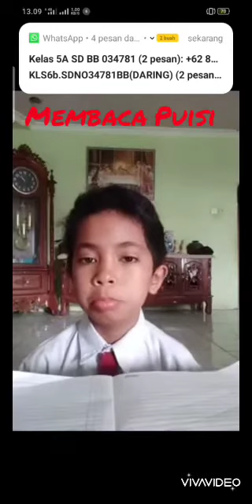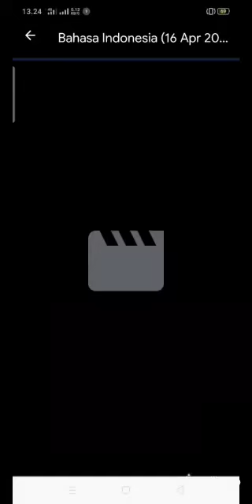PUISI KARYA ANAK KLS 6 TENTANG COVID-19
Anak anak kreatif dan inovatif dalam membuat dan membaca puisi.Saat belajar dari rumah#puisi#anak cerdas#pendidikan#covid 19